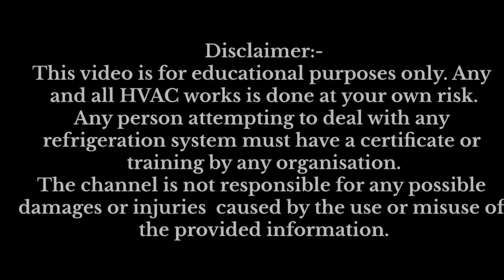How to Diagnose and Repair a Faulty Chiller System | Top 10 chiller fault | Air Cooled Chiller